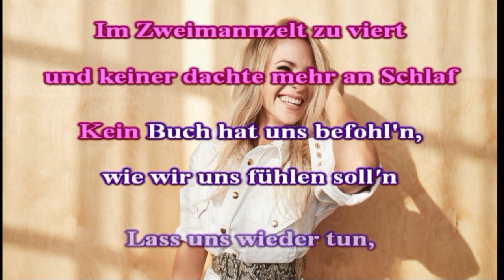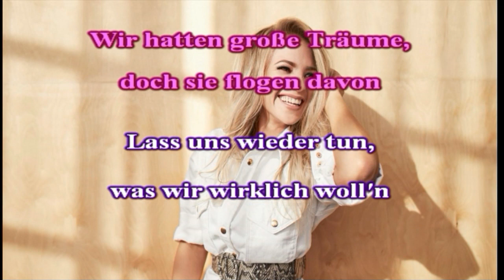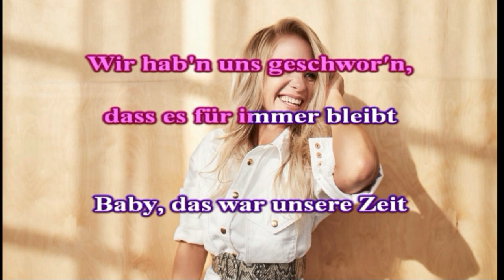Marina Marx Weisst Du Noch karaoke nibo